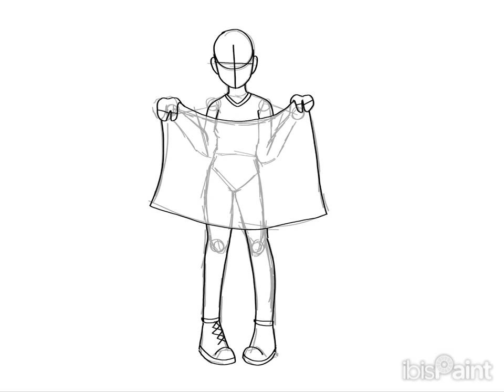HAPPY PRIDE MONTH ‼️‼️